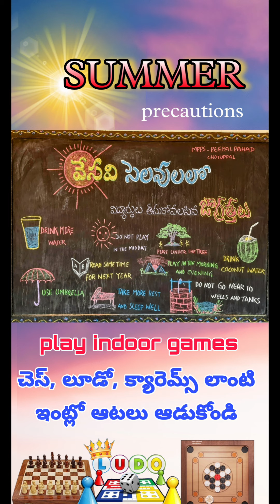విద్యార్థులు - వేసవిలో తీసుకోవాల్సిన జాగ్రత్తలు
ఎండాకాలంలో విద్యార్థులు తీసుకోవాల్సిన జాగ్రత్తలు వడదెబ్బ తాకకుండా ఎలాంటి జాగ్రత్తలు తీసుకోవాలి ఎండలో బయటకు వెళ్ళినప్పుడు ఎలా ఉండాలి